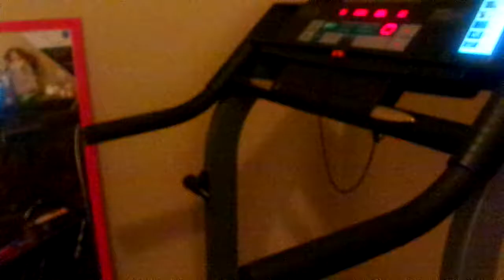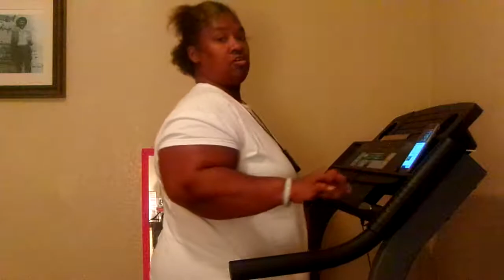Exercise Workout Tome For 18 Minutes